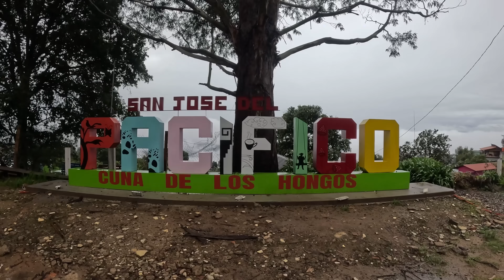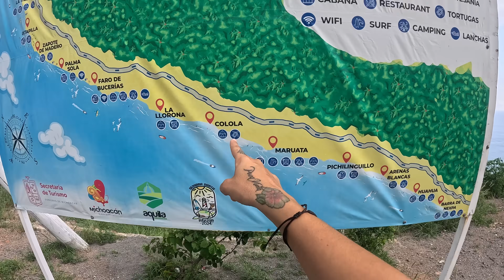179.Necesitábamos contaros ESTO💥TODA LA VERDAD💥 FAMILIA VIAJERA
Después de varios meses buscando la forma de contaros esto, por fin la hemos encontrado!

⭐ÚNETE A LOS MIEMBROS DEL CANAL Y DISFRUTA DE VENTAJAS EXCLUSIVAS!

ESCUELA PARA LOS NIÑOS, SMARTICK:
🌞Estación de energía portátil ECOFLOW:
💒Amazon España
Amazon USA
Amazon México

Somos una FAMILIA ESPAÑOLA que lleva años luchando por un sueño:
VIVIR VIAJANDO.
En febrero de 2021 compramos nuestra AUTOCARAVANA (La Bitxa), la transformamos en un hogar y en Septiembre de 2021 SALIMOS DE VIAJE.
Ya llevamos 2 años recorriendo España, México, Estados Unidos y Guatemala y a día de hoy podemos decir que somos una verdadera FAMILIA VIAJERA